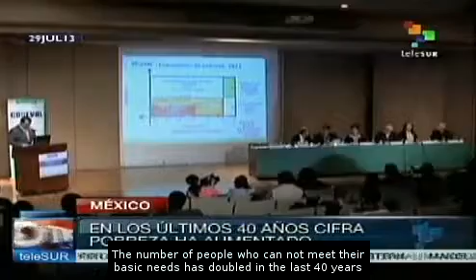Mexico's poverty rate rose by 53.3 million people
Mexico's poverty rate rose to 53.3 million people in 2012, the government said on Monday. The measurement is based on a total population of 117.3 million people in 2012, in the second largest economy in Latin America. teleSUR